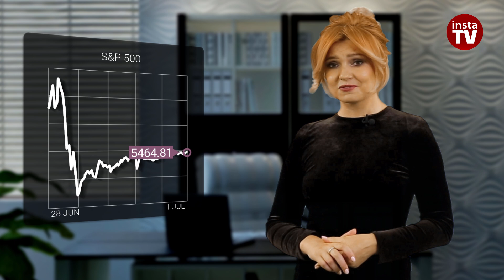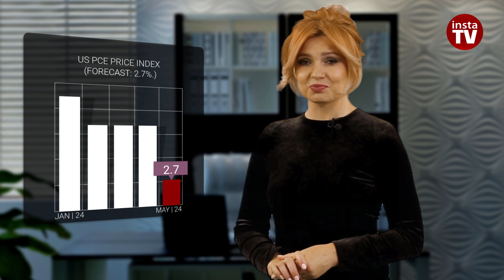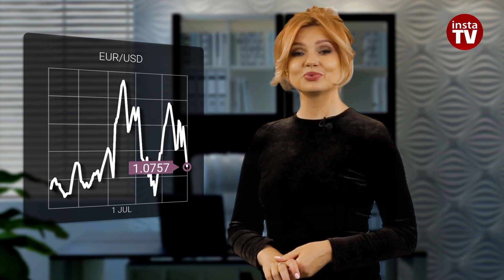01.07.2024: USD inches lower. Intraday outlook for S&P 500, EUR/USD, Brent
The past week has highlighted two pain points for global markets – the presidential elections in the US and the situation with the leading party in France’s future parliament. Considering that the debate between Donald Trump and Joe Biden made a depressing impression on supporters of the current US president, the negativity on American stock exchanges intensified.
By Friday evening, the mass media was flooded by publications on the issue that Joe Biden lost this rivalry. Most of the articles revealed a panic mood.
Indeed, from the point of view of the largest institutional investors, Trump's return to the White House is regarded as a real disaster. Therefore, the main stock index S&P 500 went into decline and started the new week in the red trading in the trading corridor between 5,451 and 5,524.
The US dollar also found itself in a difficult position because inflation slowed down in the United States. As May reports showed, the annual inflation rate in the American economy eased from 2.8% to 2.6%. This cemented expectations regarding the timing of a US rate cut later this year. In addition, the euro’s growth pushed the US dollar down against a basket of major currencies.
On late Friday, the US dollar also began to lose steam. The greenback carried on with its slide in the early Asian session today. The US dollar index began the first week of July falling within the intraday corridor of 105.4 to 105.7.
Meanwhile, United Europe is trying to digest the results of yesterday's vote in France. Analysts are speculating on how this adventure of Emmanuel Macron could end. According to interim results, the far-right nationalists of the National Rally party are leading in the first round of parliamentary elections with 33% of the votes.
The far left received about 28%, and the presidential coalition “Together” is way behind with 22% of the votes. The results differ somewhat among different French media, but the numbers roughly enable the same conclusion. It is also known that the center and left parties are negotiating to keep out the majority of the far right. This campaign will end on July 7, and no one can predict its outcome now.
However, the euro is still celebrating its small victory. That is, the single European currency has grown, but in fact, it has only shifted to the upper border of a narrow trading range. But our analysts do not rule out that the euro might lose ground today.
In other words, the euro could retrace to the lower border of the range. The fact is that last week, several ECB policymakers announced the scenario of two more interest rate cuts before the end of this year.
Apparently, these comments prefaced Christine Lagarde's speech today. If the ECB President somehow confirms these statements, then the single European currency will inevitably go down.
But the euro will hardly go beyond the corridor established today. Investors do not intend to take many risks ahead of the publication of reports on the US labor market. The government data, namely the nonfarm payrolls, will be released only on Friday.

00:00 INTRODUCTION
00:27 S&P 500
01:08 U.S. CORE CONSUMER  INFLATION INDEX
01:38 USDX
01:58 FRANCE: ELECTIONS
02:58 ECB: 2 RATE CUTS
03:31 WHAT WILL LAGARD SAY?
04:04 EUR/USD
05:12 USA JOB OPENINGS
05:49 BRENT
06:31 CHINA BUSINESS  ACTIVITY INDEX